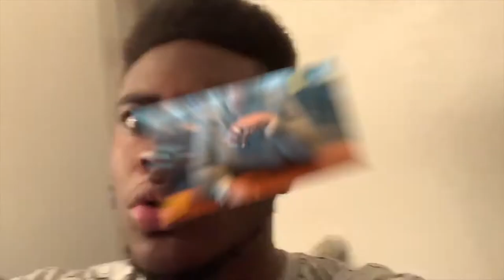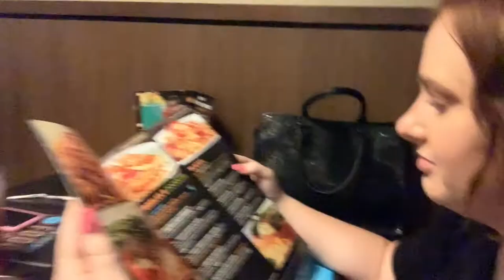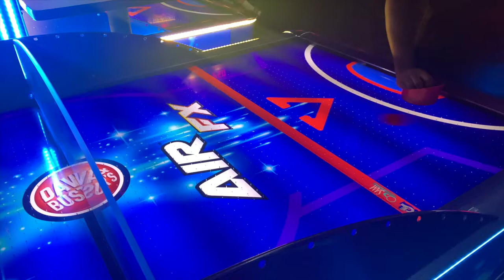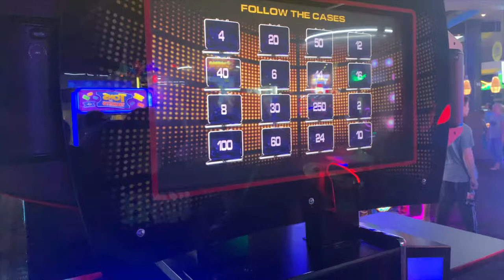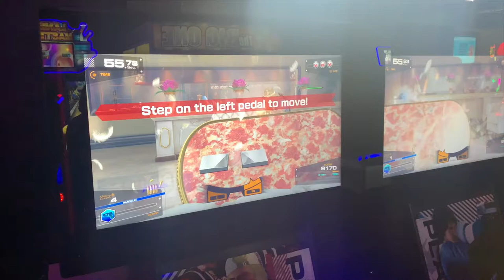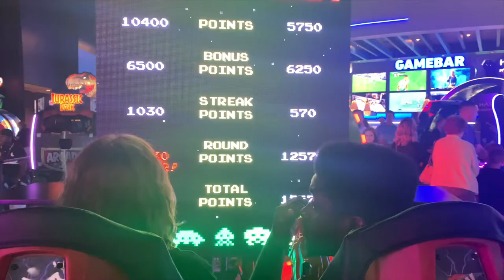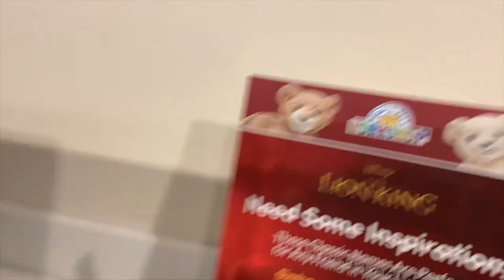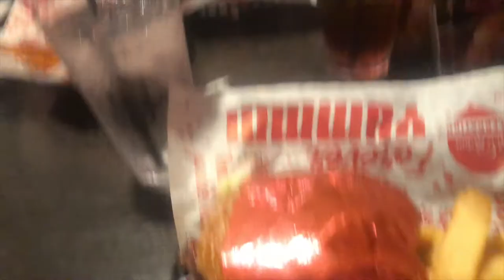FUN 18TH BIRTHDAY VLOG | LYNDSEY IS TURNING 18!!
HAPPY BIRTHDAY TO MY QUEEN!!🥰